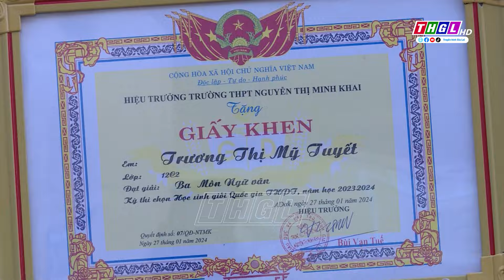Trường THPT Nguyễn Thị Minh Khai khen thưởng đột xuất cho em Trương Thị Mỹ Tuyết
Sáng 29/01, Ban Giám hiệu Trường Trung học phổ thông Nguyễn Thị Minh Khai, xã A Dơk, huyện Đak Đoa đã tổ chức Khen thưởng đột xuất cho em Trương Thị Mỹ Tuyết, học sinh lớp 12C2 vì đã đạt thành tích xuất sắc tại Kỳ thi chọn học sinh giỏi Quốc gia năm 2024.